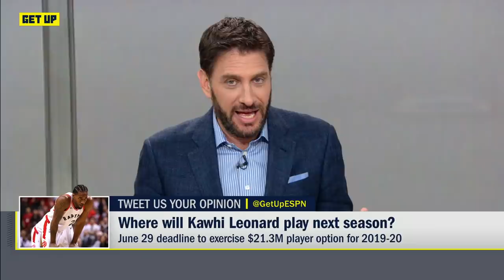The Clippers are panicking over Kawhi entertaining the Knicks in free agency - Windhorst | Get Up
Brian Windhorst says the LA Clippers are panicking over Kawhi Leonard's unpredictability in free agency and his plans to "listen" to an offer from the New York Knicks.